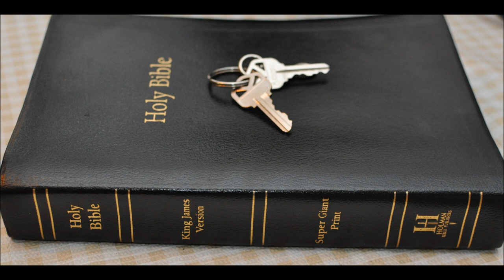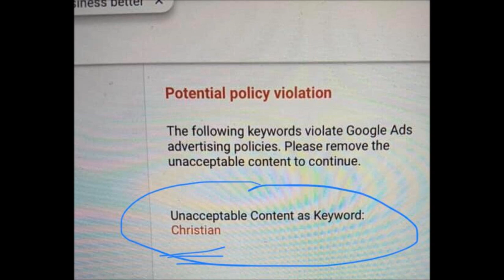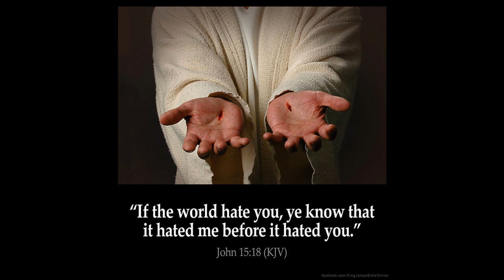Ban the Christians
Christian is an evil hateful word...says